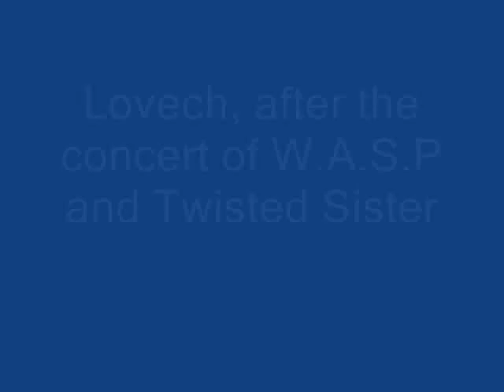The road to Lovech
Lovech, BULGARIA